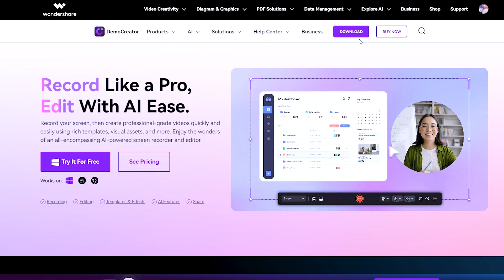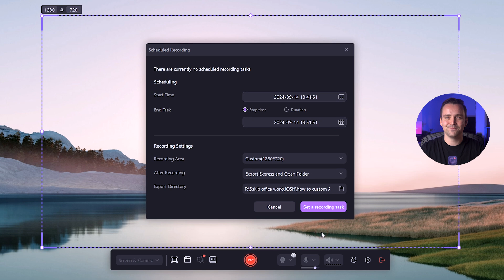How to Record Live Streams Automatically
Are you a gammer who just wants to catch your favorite gaming streams, or maybe you're eager to hear your favorite celebrity share the latest updates about their life? But then reality hits—you have a life too. Whether it’s a dinner date, work meetings, or just needing sleep to function the next day, it’s tough to keep up.  In this video, We'll show you how to record live stream automatically.

⌚ Timestamps
0:00 Introduction
0:33 How to record a live stream automatically
1:41 Situations that require us to schedual a recording
2:08 Conclusion

Wondershare DemoCreator is an essential  video recording and editing  tool that helps educators, marketers, freelancers to take idea-sharing to the next level. Pretty suitable for software tutorial, product demos, course video and training video recordings. Standardize on a single screen recording solution to simplify document workflows and move ideas forward through the use of powerful video editing and sharing.